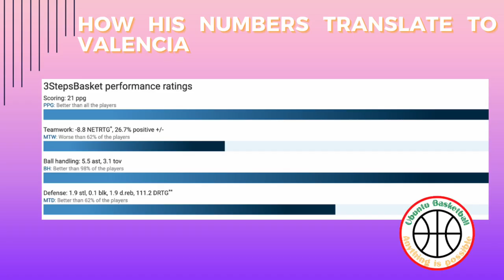Shannon Evans|Highlights 22-23 ACB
Check out the insight I gathered and short possessions I compiled on newcomer Shannon Evans of now Valencia Basket (Euroleague).